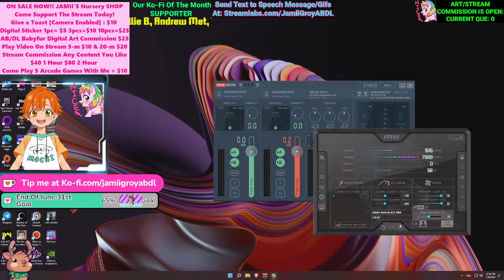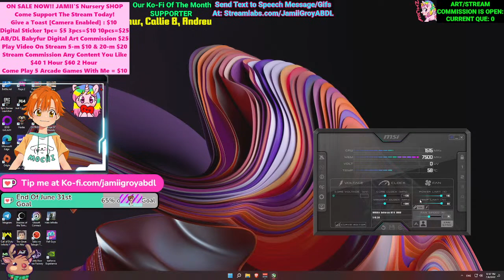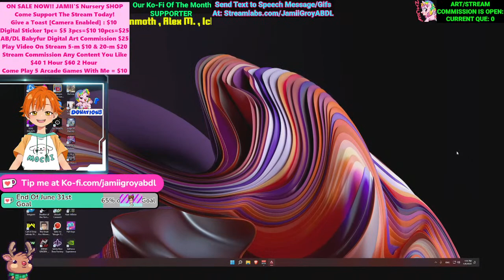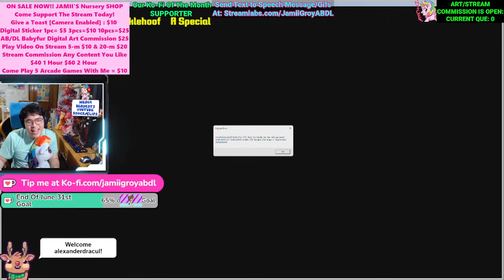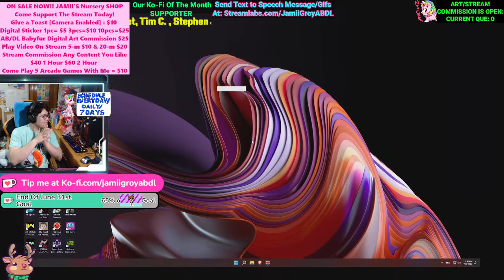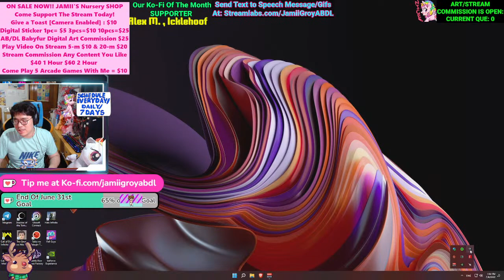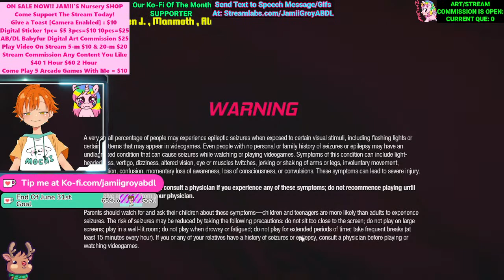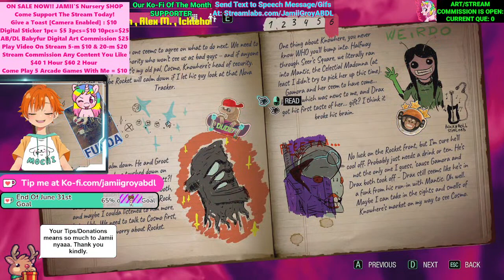This Littles Is Packing Poofy! Games Time.